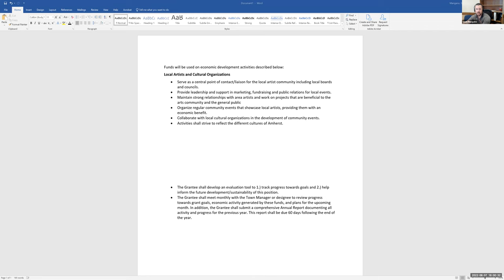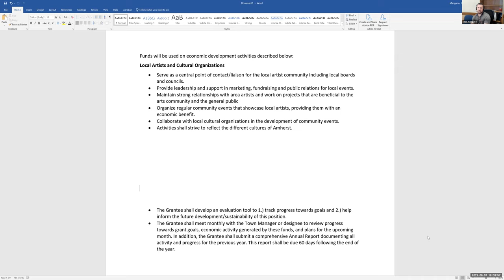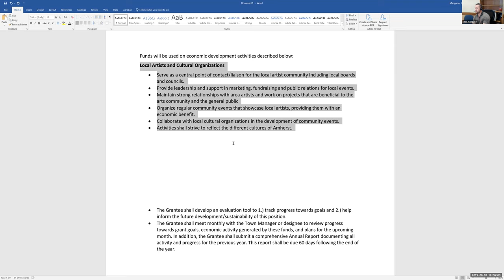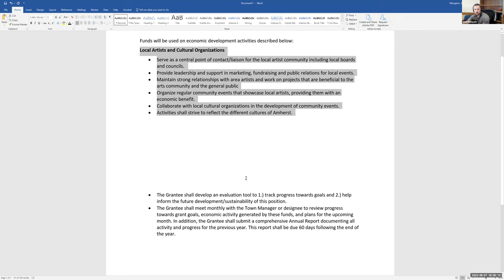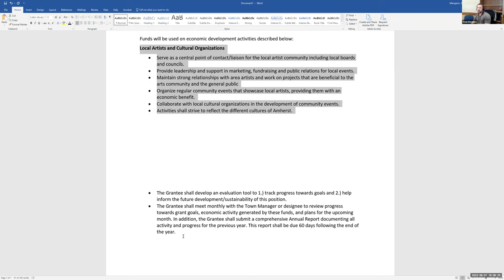Amherst Cultural Council meeting Jun 7, 2022